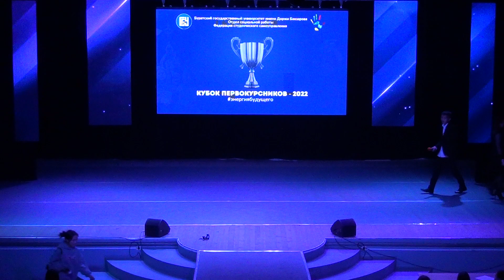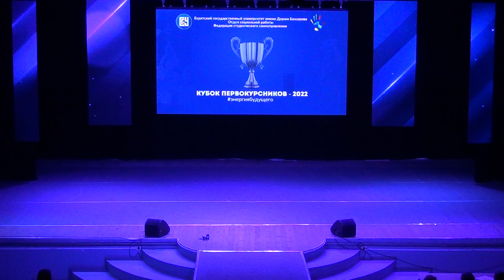Кубок первокурсников БГУ 2022 - Химический факультет